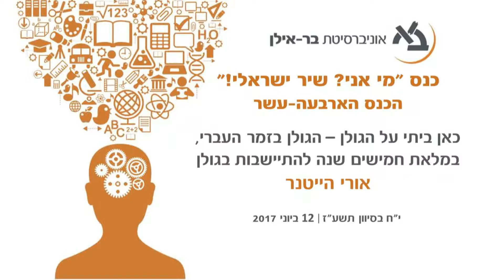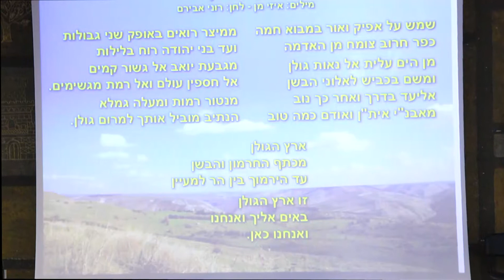הגולן בזמר העברי - אורי הייטנר בכנס "מי אני? שיר ישראלי!" 2017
הרצאתו של אורי הייטנר, כאן ביתי על הגולן - הגולן בזמר העברי, במלאת חמישים שנה להתיישבות בגולן, בכנס ה-14 של עולם המוזיקה הישראלית "מי אני? שיר ישראלי!", שהתקיים ביוני 2017, בקמפוס בר-אילן בחסות המחלקה למוזיקה.